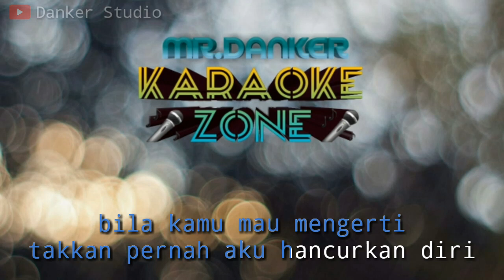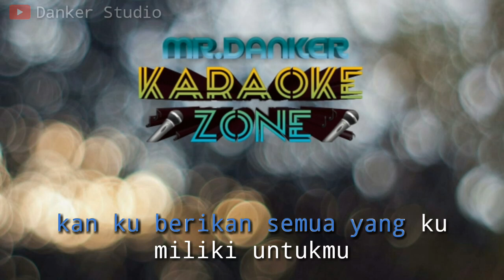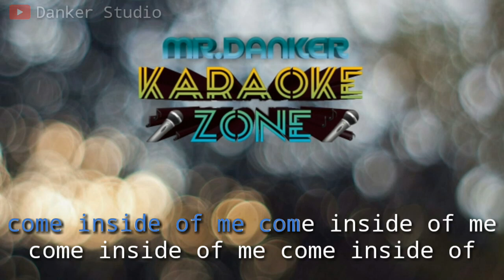Evo agresif (karaoke version) tanpa vokal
Evo agresif (karaoke version) by danker studio

( DESKRIPSI )
Recording with : smartphone android samsung galaxy j3
Music Instrument application : audio evolution mobile
Video application : kineMaster